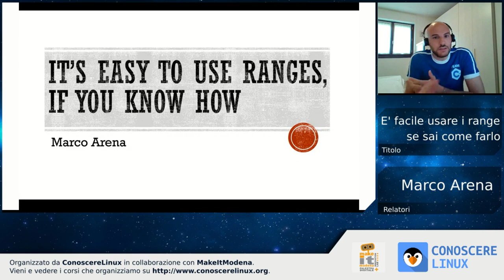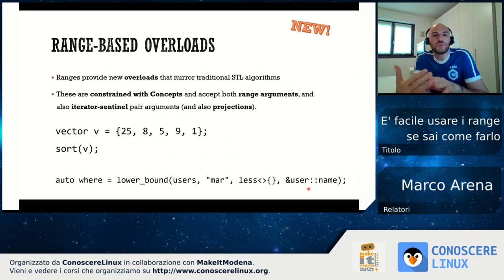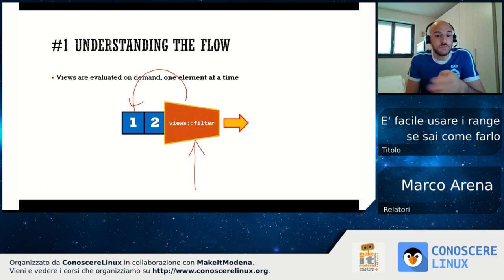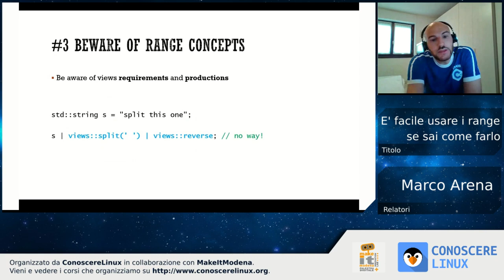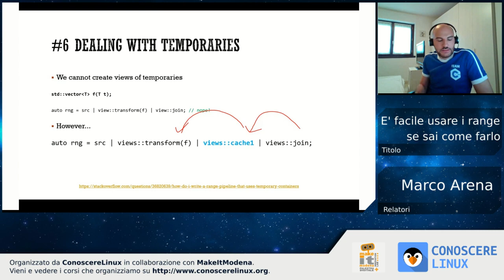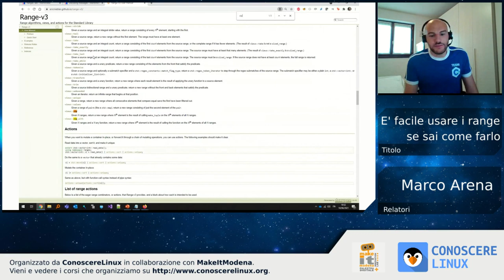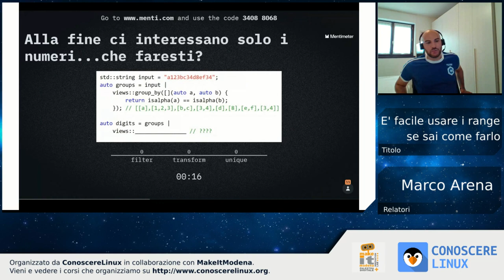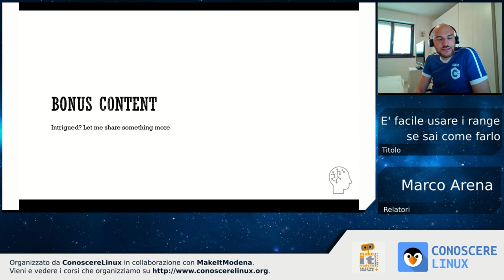È facile usare i range, se sai come farlo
Secondo un recente studio dell'ISTAT, tantissimi programmatori C++ sono interessati ai nuovi range del C++20 ma non sanno come iniziare ad usarli per la mancanza di una guida chiara ed incrementale.

In questa sessione andremo attraverso i principi fondamentali che servono per comprendere la filosofia dei range, vedremo qualche pattern e ci divertiremo giocando insieme... Ma sia chiaro: solo con l'allenamento si può diventare dei ninja con il C++ di prossima generazione. La chiacchierata, quindi, avrà l'obiettivo di fornire alcune indicazioni per allenarsi con maggiore confidenza.

Marco Arena